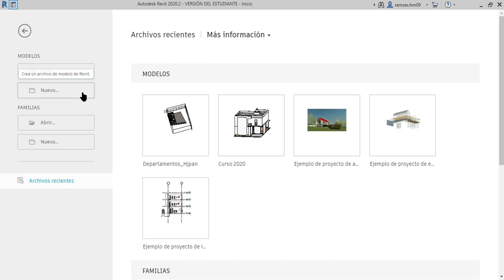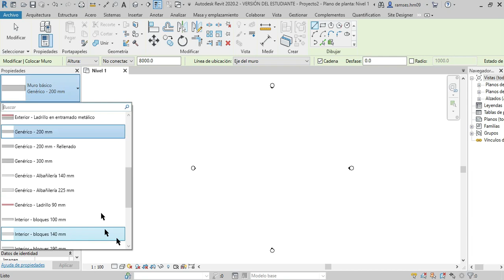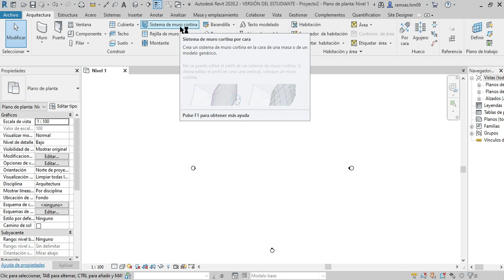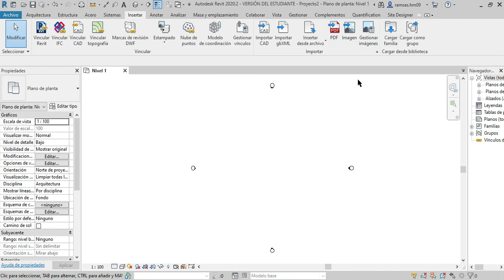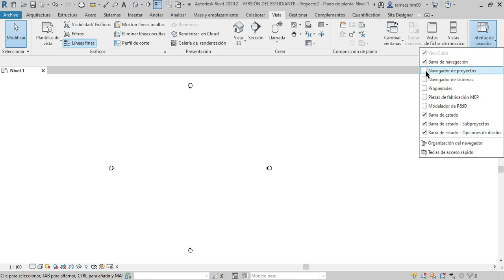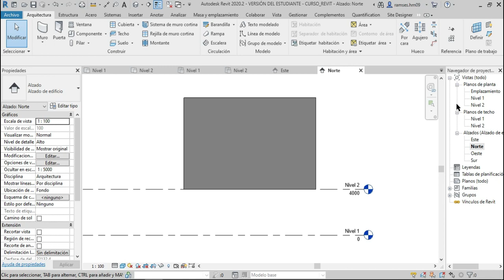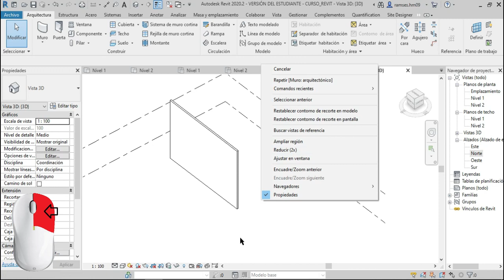1/9 REVIT desde Cero: Domina la Interfaz en 8 minutos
Domina la "interfaz de revit"  de forma sencilla en este "revit tutorial" esencial. Te mostraremos el proceso paso a paso la interfaz de revit, optimizando tu trabajo en "revit arquitectura". Descubre. comparte con tus amigos.

0:00 - Introducción
0:21 - Inicio de Revit
0:41 - Abrir modelo nuevo
0:53 - Conociendo la interfaz de Revit
1:40 - Conociendo la pestaña Arquitectura
3:27 - Conociendo la pestaña Insertar
4:08 - Conociendo la pestaña Anotar
4:34 - Pestaña de Masa y Emplazamiento
4:45 - Conociendo la pestaña Vista
5:25 - Pestaña Gestionar
5:39 - Que es y para que sirve la Barra de propiedades
5:52 - Que es el Navegador de Proyectos
6:05 - Conociendo los detalles
7:14 - Como Moverse en la interfaz de Revit
7:42 - Outro